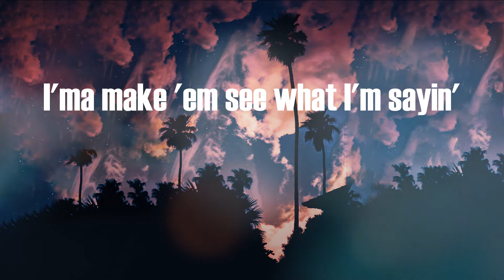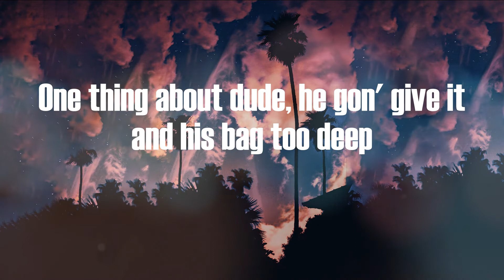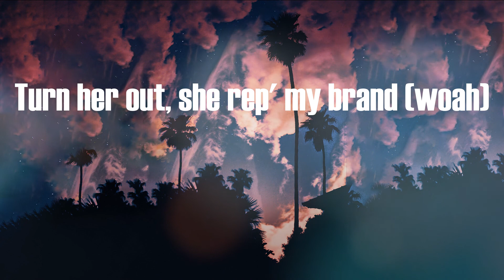Moneybagg Yo - See Wat I’m Sayin (Lyric Video)